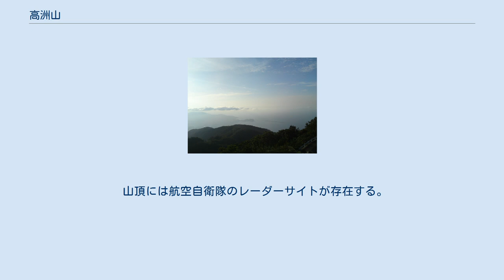高洲山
高洲山（こうしゅうざん）は、日本の中央部、石川県の能登半島北部にある山で、奥能登の最高峰である。
山頂は輪島市にあり、標高567m。
 輪島市の市街地や海岸線からもよく見える山である。
山頂には航空自衛隊のレーダーサイトがあるためすぐにそれとわかる。
古くは嶽山（だけやま）とも呼ばれ信仰の山にもなっており、山腹には高洲神社が、山頂には高洲神社の奥宮が鎮座している。
地元の学校では遠足で登るなどしており、市民に親しまれた山となっている。
 山頂には能登では貴重なブナ林が広がっているが、南側は一部開けており、近くにこれより標高の高い山は存在しないことも相まって眺望が大変素晴らしい。
能登空港、能登島、 富山湾を挟んでの立山連峰や後立山連峰、さらに条件さえよければ遠く新潟焼山や加賀の白山まで見渡すことが出来る。
 輪島市大野町の鵠巣小学校前より登るのが一般的である。
舗装された道路を徒歩で2時間も行けば山頂である。
山腹を巻き、尾根にでると輪島市街地や日本海が眼下に広がり、七ッ島や舳倉島などを見ながらの登山となる。
奥宮の鳥居をくぐり、階段を登れば山頂である。
5月には山開きが、秋には高洲山に登るイベントが実施されているのでこの機会に登る人が多い。
 山頂には航空自衛隊のレーダーサイトが存在する。
山頂の一画と防衛道路は立ち入り禁止である。
 8合目付近より